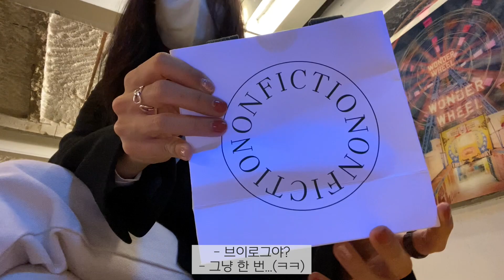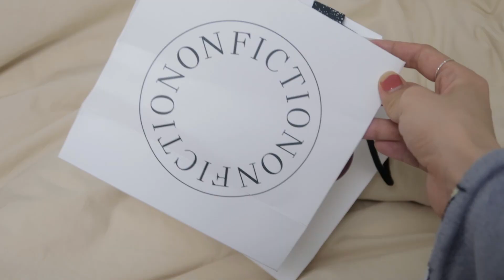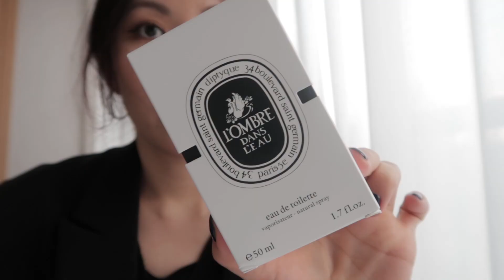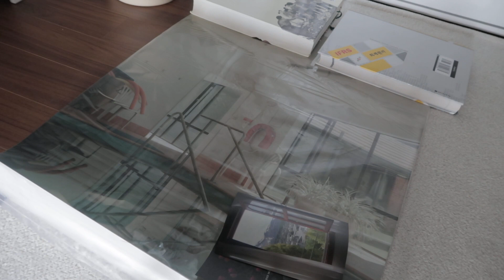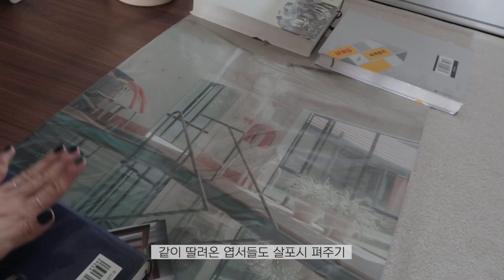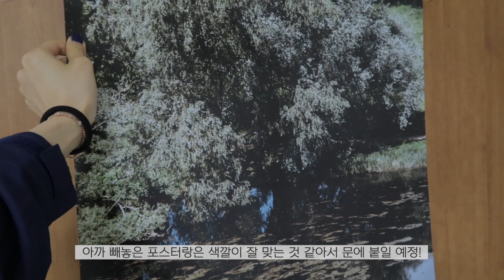vlog. 포스터바꾸고 향수 언박싱하는 일상 브이로그🌹/ 맛있는 다이어트 식단아니면 나 안해😤/딥디크 향수,논픽션 핸드크림,인테리어포스터,밤호박/hwachaelog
제가 요즘 향기에 빠져서
향수랑 핸드크림 이것저것사고,
처음으로 젤네일도 받아보고...(but..)
하지만!다이어트식단은 잊지않고 계속 진행중이랍니다ㅎㅎㅎ
요런거 저런거 다 합친 제 일상 브이로그니까 편안하게 시청해주세요 :)

그럼 다음에 또 봐요! 안녕!🤗❤️

👉밤호박 정보👈
씨알상사 - 밤호박
(제가 총 3번 구매했는데 중간에 12,900원으로 할인될때는 좀 맛 퀄리티가 떨어졌어요ㅠㅠ껍질부분이 딱딱하고 흠...근데 최근에 14,900원일때는 살때는 맛나더라구요?! 참고해주세요😌)